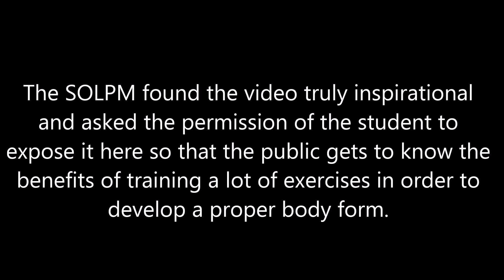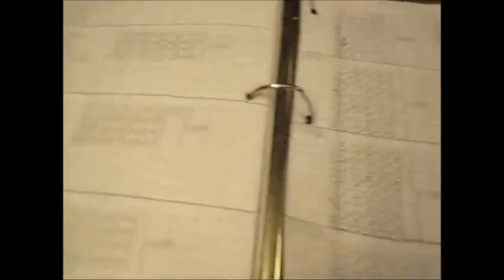HEADSPIN COMPLETED by student (solpm followers series)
Headspin mastered - solpm followers series